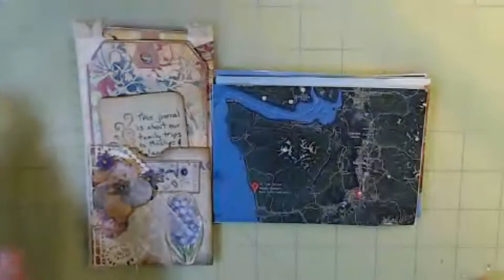Oops! The tri-fold is too small!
Not to worry, Ol' Myrt here has an easy solution.

DearMYRTLE is making custom journals to share with her children and grandchildren, personal and family history anecdotes and documents in an intriguing manner.

1.5 inch Circle Lever Action Craft Punch for Paper Crafting Scrapbooking Cards Arts

Aleene's Duncan 8-Ounce Medium Collage Pauge Instant Decoupage, Matte [NOT sticky when dry]

Fabri-Fix Fabric Glue

Japanese Screw Punch Tool

Liquitex BASICS Matte Fluid Medium, 250ml

Crochet Thread Cotton Yarn Threads Balls 35 Balls Popular Rainbow Colors of Size 5 Crochet Thread 100% Long Staple Cotton Mercerized Cotton

Time Holtz Design Ruler, 12 Inch, Plastic and Metal, Clear, TH92481

Tim Holtz Micro-Serrated Titanium Shears & Snips Scissor Set, 9.5 Double Beveled Titanium Shears & 7.5 Titanium Snips

Tonic Studios Tim Holtz 372 Retractable Craft Pick

INSPIRATION
Heather Kraafter

GENEALOGY STUFF
DearMYRTLE’s Genealogy Blog

GeneaWebinars.com

Second Life: Clarise Beaumont